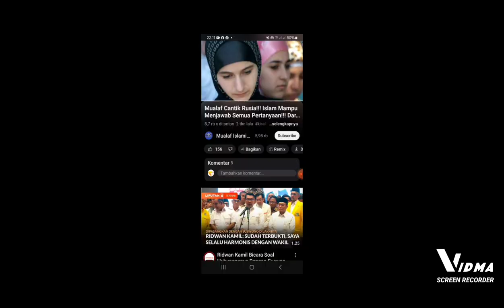Kisah Unik// Aisyah Mualafah Cantik Rusia - Negeri Beruang Merah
Berawal dari iseng memakai hijab.